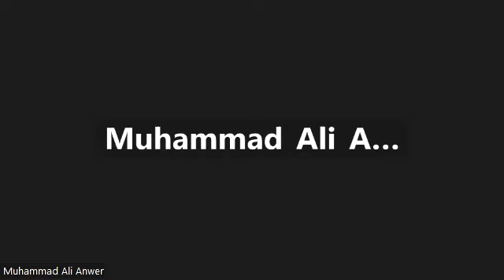Online Session part 1 | Lecture Sir Idrees Azad Sahb | Quran and Science Forum Canda